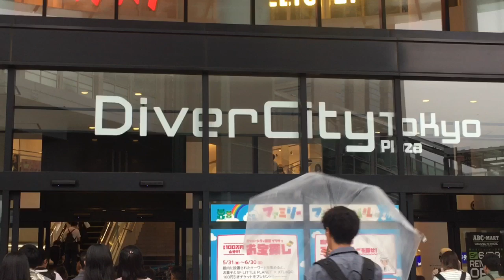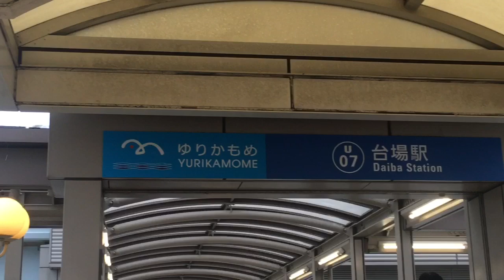Odaiba tokyo japan | buhay housekeeper sa japan